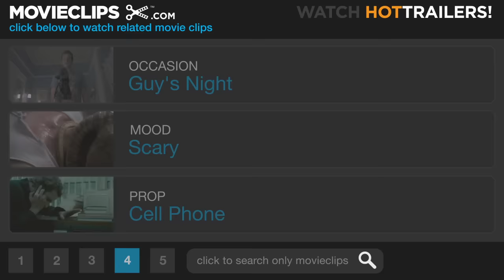Shaun of the Dead (6/8) Movie CLIP - Acting Like Zombies (2004) HD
CLIP DESCRIPTION:
The group makes their way to the Winchester, cleverly disguising their aliveness.

FILM DESCRIPTION:
It's often said that the true character of a man is only revealed in times of dire crisis, and for likable, lovelorn loser Shaun (Simon Pegg), that moment of reckoning came when the dead rose from their slumber to feast on the flesh of the living. A hapless electronics store employee who spends most of his spare time downing pints at the local pub with his roommate, Ed (Nick Frost), Shaun's life seems to fall apart when he is dumped by his girlfriend, Liz (Kate Ashfield), and his obnoxious stepfather, Philip (Bill Nighy), shows up to berate him for not being more attentive to his caring mother Barbara (Penelope Wilton) -- especially since he forgot to send flowers for her birthday. Things take a turn for the worse when the dead return to stake their claim on the Earth, and though the chaos that follows threatens to swallow up all of England, it's up to Shaun to keep his cool and prove himself once and for all by successfully rescuing Liz and his mother. With his trusty roommate by his side, nothing -- not even the living dead -- can stand between Shaun and the two most important women in his life.

CREDITS:
Cast: Nick Frost, Dylan Moran, Simon Pegg, Kate Ashfield, Lucy Davis
Producers: Tim Bevan, Eric Fellner, Mark Hudson, Alison Owen, Nira Park, Ronaldo Vasconcellos, Natascha Wharton, James Wilson
Screenwriters: Simon Pegg, Edgar Wright